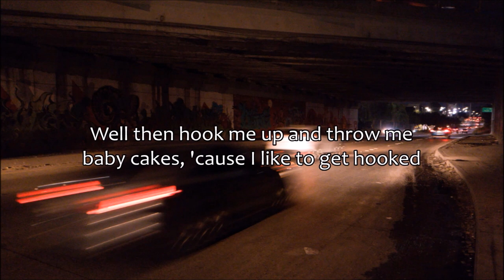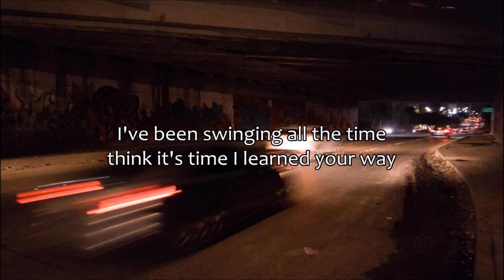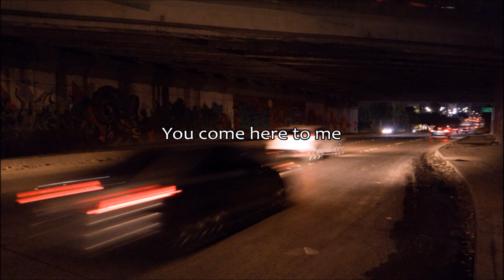Interpol - Leif Erikson | HQ | + [ English Lyrics ]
Band: I N T E R P O L
Song: L E I F   E R I K S O N
Album: T U R N   O N   T H E   B R I G H T   L I G H T S
Releasted Date: A U G 19, 2 0 0 2
Image and Video Editing By: F C O.   T A P I A

From their first album, Interpol brings us this song so full of dark excellent tones and with that touch that envelops you very deeply and slowly catches you. . .  and hurts a lot.

In all work I have done with songs by this wonderful band I have always  commented on the originality of Dengler's Bass. but from this song I was completely captivated by the passion and heart that Paul's voice brings here.

For me this album are the best one of Interpol ,
1.- TURN ON THE BRIGHT LIGHTS [ 2002 - The best album ]

2.- ANTICS - INTERPOLANTICS , 2004 - A very good album
3.- OUR LOVE TO ADMIRE, 2007 - Excellent Songs
4.- INTERPOL,  2010 - For me 'Antics II', but very interest album
5.- EL PINTOR, 2014 - For me the best second album from Interpol
6.- MARAUDER, 2018 - Interpol, moving away from the dark way to evolve and grow on its own the band
7.- THE OTHER SIDE OF MAKE-BELIEVE,  2022 - Now maybe and just maybe I'll need some time to understand and appreciate this album. . .